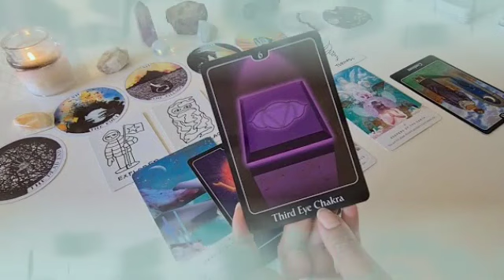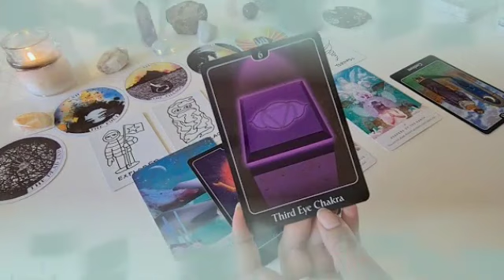برج العقرب ♏ خروج من علاقه ثلاثيه😌هيتجنن و يرجعلك😍هديه من حبيبك ياعقرب♥️